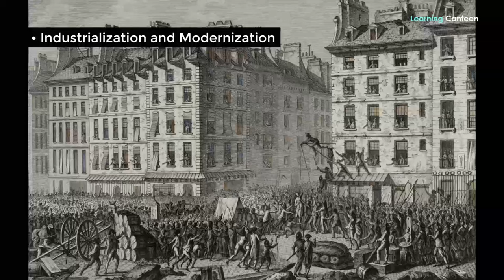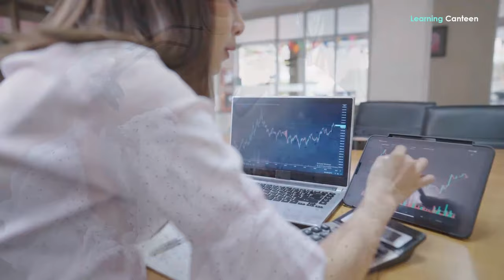France: History | Geography | People | Facts | Economy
Would you like to explore the intriguing history and fascinating facts about the economy and people of France? In this captivating journey, we will delve into the rich history, diverse geography, vibrant culture, fascinating people, intriguing facts, and robust economy of this enchanting European nation. From its ancient roots as a Celtic territory to its pivotal role in shaping European history, France has a captivating story to tell. We will explore its stunning landscapes, from the picturesque countryside to the glamorous Riviera, and discover the unique customs and traditions that define the French way of life. Join us as we unravel the layers of France's captivating past and present, unveiling the intricate tapestry that makes it one of the most captivating countries in the world.

About France
Situated at the crossroads of continental Europe, France shares its borders with several countries, including Belgium, Luxembourg, Germany, Switzerland, Italy, Spain, and Andorra. It is bounded by the English Channel to the northwest, the Atlantic Ocean to the west, and the Mediterranean Sea to the south. France is renowned for its rich history, diverse culture, stunning landscapes, and significant global influence. As the largest country in the European Union, it covers an area of approximately 551,695 square kilometers (248,573 square miles) and is home to a population of over 67 million people.
The country holds immense significance in various aspects. Historically, France has been a cradle of civilization, known for its pivotal role in shaping Europe's political, cultural, and artistic development. It has witnessed significant events, such as the French Revolution and the Age of Enlightenment, that have influenced modern governance and philosophical thought. France is celebrated for its contributions to art, literature, and philosophy. It is home to world-famous museums like the Louvre, renowned for housing iconic masterpieces such as the Mona Lisa. French literature, with writers like Victor Hugo, Marcel Proust, and Albert Camus, has greatly influenced the global literary landscape.
The History of France
The history of France is a fascinating tapestry woven through centuries of cultural, political, and social evolution. From its ancient origins to the modern era, France has played a prominent role in shaping European and global history. Here is a chronological overview of key periods and events in the history of France: